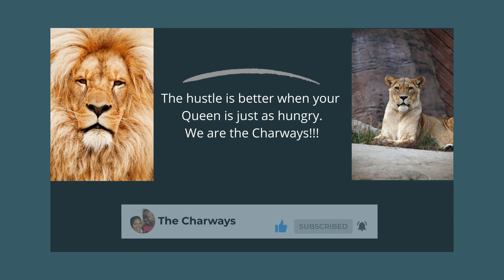Grooming Tips for Men - Grooming & Hygiene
In this video Big Bee gives Grooming Tips for Men - Grooming & Hygiene.

Check out our fav Amazon items that we have at home:
Pineapple Soap/Lotion Dispenser
Crystal Mouthwash Decanter
Milk Frother
Queensize Quilt Coverlet
White Letter Tray
Swingline white & gold Stapler
Gold Pencil Cup Holder
Amber Glass Spray Bottles